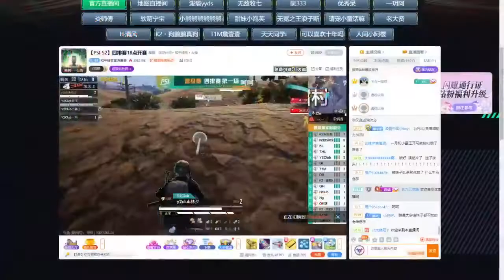day to go to school, every day I dream together, I must be happy to - Jerry Robbins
Jerry Robbins
day to go to school, every day I dream together, I must be happy to